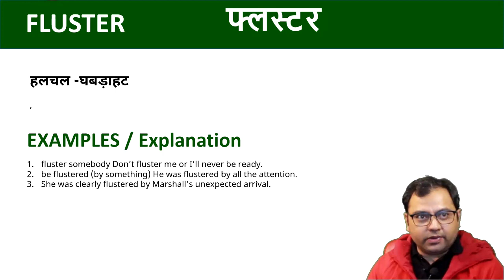Fluster || Daily English